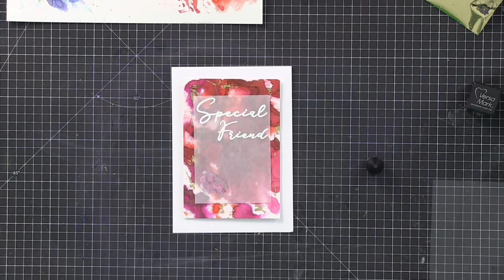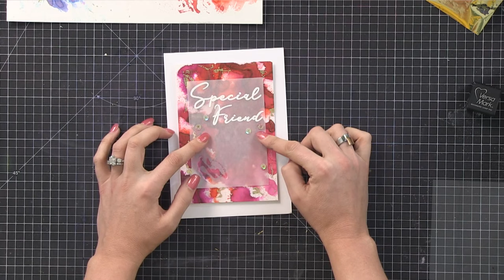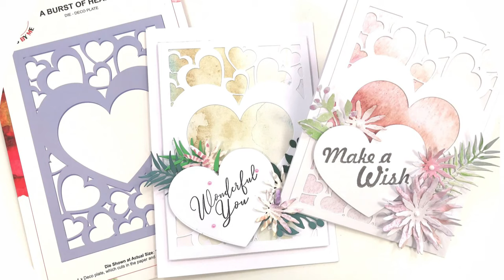Stamping and Watercolouring Techniques with Toni Darroch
Toni uses Thirsty Brush collection. These stamps create gorgeous projects for every level of crafter.
Follow along at home and have a go.